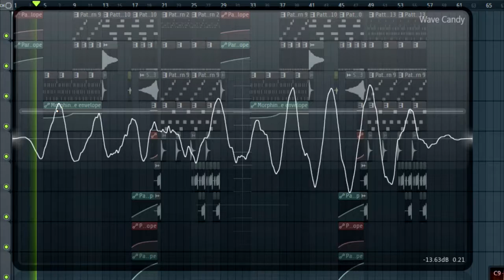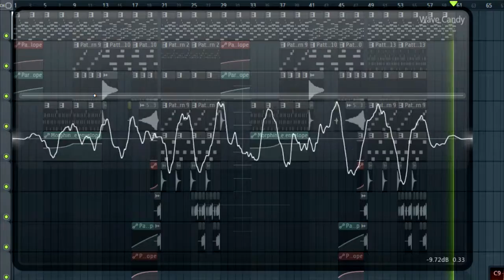Om Telolet Om remix - Chill Version